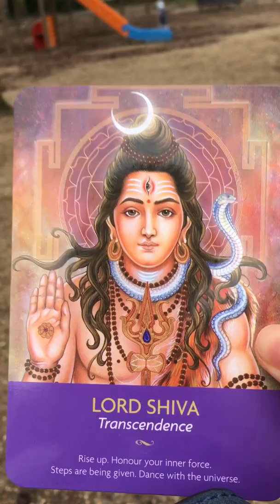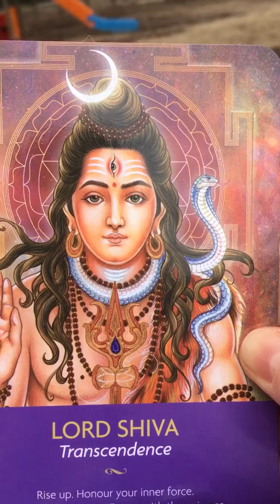Inner Child & Transcendence Card for the Collective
In this video I am talking about embracing our inner child/purity and I also have a message for the collective consciousness using “The Keepers of the Light” oracle cards.

Kastela